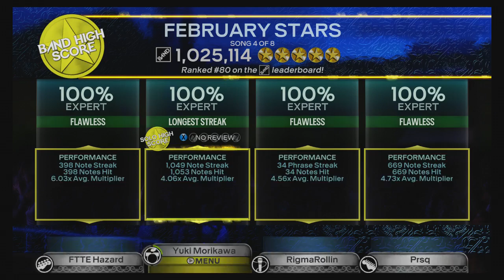RB3: Foo Fighters - February Stars FBFC #43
Brandons new fav song ever

Thank you as always for supporting my channel